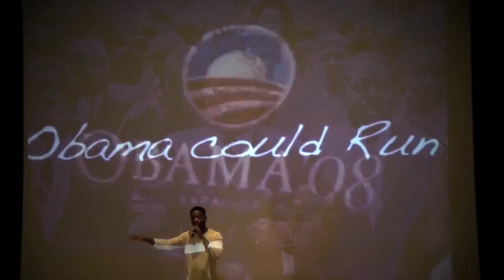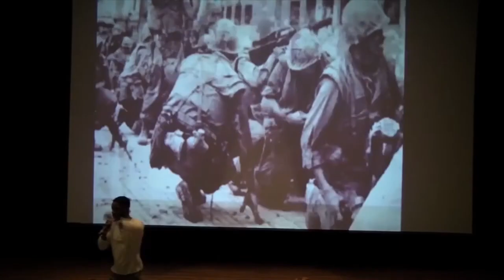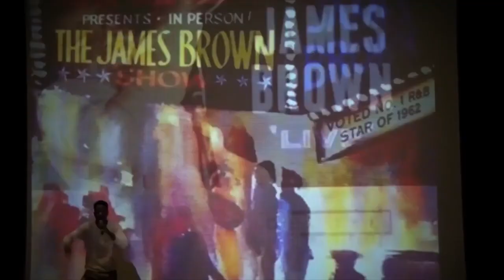The Unauthorized Biography Series presented by Shaun Booth: 1-800-993-NEON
Shaun Boothe is a celebrated TEDx speaker, that has built a thriving international career as an inspirational speaker with his passion for public speaking and hip hop. He spent 10+ years in the music industry; his history includes sharing stages with notable rappers like Snoop Dogg, Lauryn Hill and Kendrick Lamar. After his time on stage, Shaun began looking for a more purposeful path. This led Shaun to create The Unauthorized Biography Series.

Shaun describes the Series as “a musical project that celebrates the world’s greatest cultural icons through biographical rap songs.” Each chapter in the series is a new biography of an influential and iconic figure, like Martin Luther King Jr., Oprah, Serena Williams, and Malala Yousafzai. Shaun creates documentary-style music videos for each chapter and performs them live alongside the video, generating a multi-media experience.

Shaun has been features on Forbes.com, MTV, and Amnesty International.